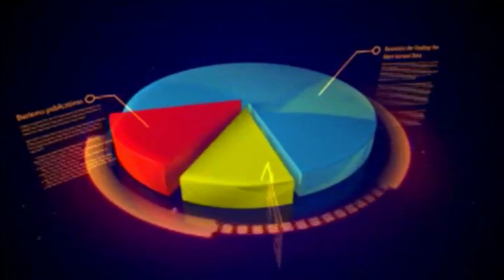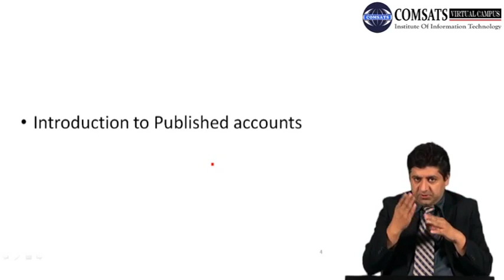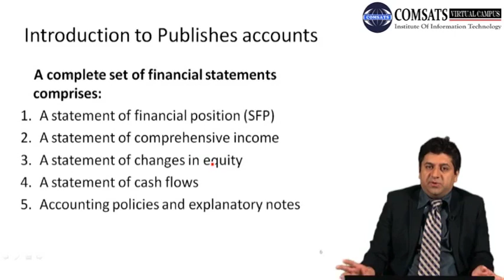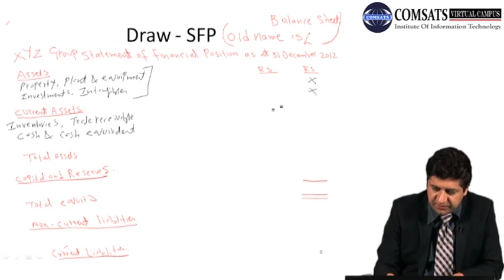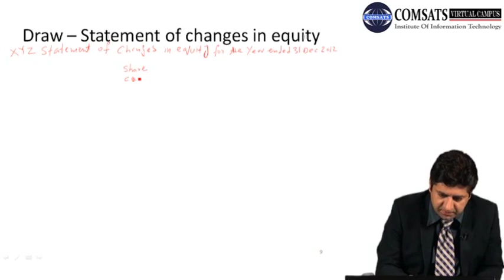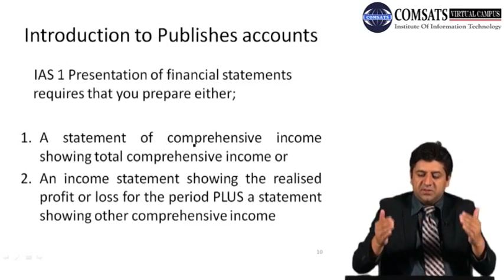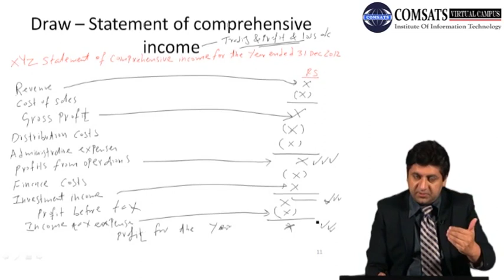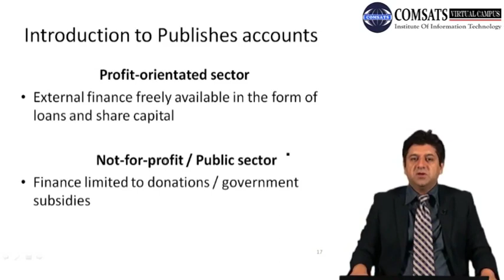Financial Reporting and Analysis in Hindi Urdu MBF646 LECTURE 04